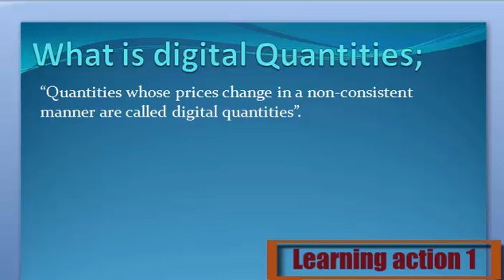What is digital Quantities. Urdu/ English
Digital Quantities keya ha janny Urdu or English me

1. What are digital Quantities.
2. Definition of digital Quantities.
3. What is the digital Quantities.
4. Meaning of digital Quantities.
5. Stands for digital Quantities.
6. Who is digital Quantities.
7. What meant by the digital Quantities.
8. digital Quantities.
10. Learning Action 1
19. digital Quantities  Urdu or English
11.  digital Quantities Urdu or English me
12. digital Quantities  Urdu me
13. digital Quantities  English me
14. digital Quantities  in Urdu
15. digital Quantities  in English
16.  digital Quantities Keya ha
17.  digital Quantities Kisay khaty hy
18.  digital Quantities Isy keya khaty hy
20. digital Quantities  Urdu and English